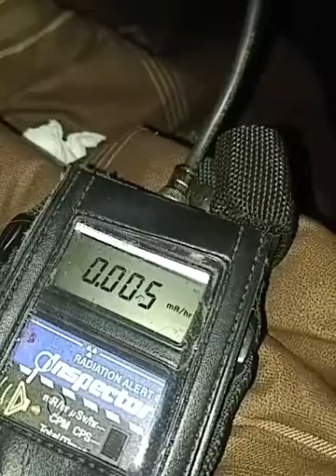remote neural monitoring